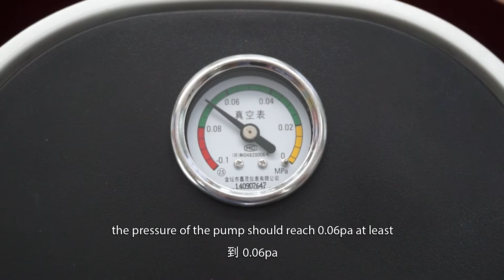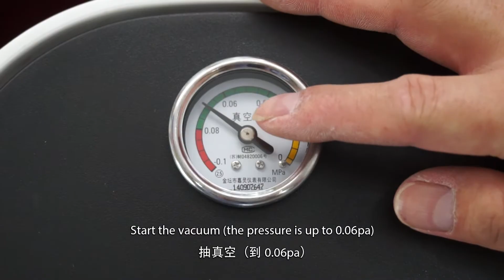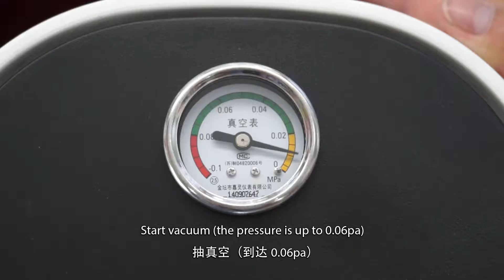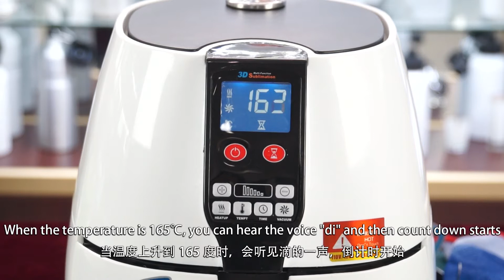3D Heat Oven, 3D sublimation machine, phone case heat press machine